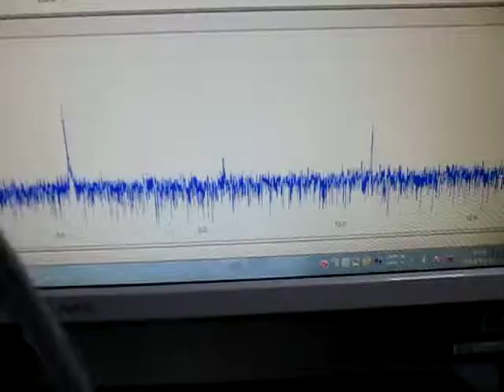超音波を利用した「表面弾性波の応用技術：表面検査」 Supersonic wave to propagate the surface